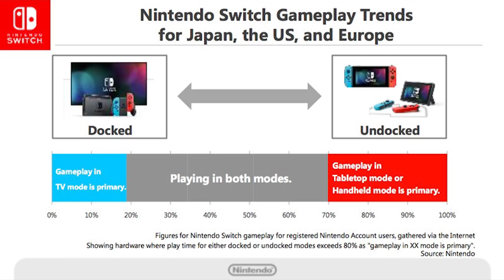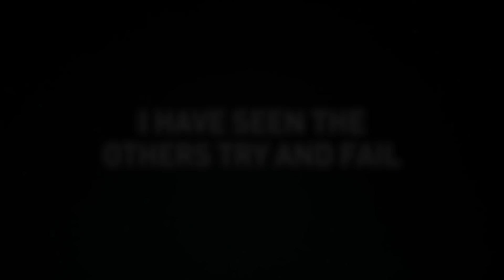Watch Players Open Loot Boxes In COD WW2 To Earn Better Loot | News Wrap Up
If you enjoyed this video, I would love to have you as a subscriber.  If you're not convinced yet, check out a playlist or two and I think you'll enjoy the content you find there.

Tarmack's Game Industry News Wrap Up covers the following stories this week:

00:05 Skip To: Watch Players Open Loot Boxes In COD WW2 To Earn Loot Boxes
01:00 Skip To: Razer Phone Doesn’t Compromise On Compromise
01:40 Skip To: No Loot Boxes In Dauntless Or Monster Hunter Worlds
02:44 Skip To: Nintendo Switch Used Most Often In Handheld Mode
03:33 Skip To: GameStop Announces Game Rental Service
04:30 Skip To: Runic Games Shut Down
05:28 Skip To: World of Warcraft Classic Announcement
06:29 Skip To: Sony Defends Last Of Us 2 Trailer
07:16 Skip To: Extra-Life Game Day A Success
08:01 Skip To: Upcoming Game Releases

Game Industry News Wrap Up is a quick news segment done in the same style as late-night comedy talk shows. It's just my take on making the news more interesting.